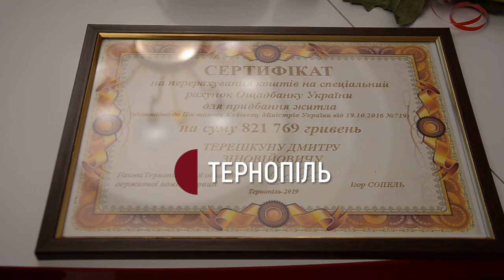Ветеран російсько-української війни зі Заліщиків отримав сертифікат на придбання житла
Ветеран російсько-української війни зі Заліщиків отримав сертифікат на придбання житла на суму 821 тисяча 769 гривень. Цей документ йому вручили сьогодні в обласній державній адміністрації. Дмитро був у черзі на житло з 2016 року.